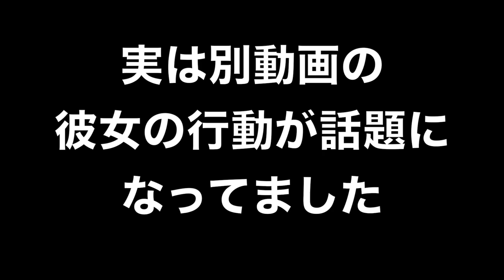【パース/アップルファーム】足が痛々しいことに...りんごの内容大討論会！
さすらいボウズ、今回もファーム企画です。
え〜、全くファームの動画は視聴者には見られませんが、
未来的にも少しでも必要としてくれる人がいればと思って作ってます。
今回はゆーきの足もでたので、よしとしましょう。笑

〜ファーム編〜

【バナナファーム】ケアンズ近郊のマリーバ! １年暮らしてた人にインタビュー!

オーストラリア在住のさすらい坊主

千葉産世界行き当たりバックパッカー歴９年（３０カ国以上）

〜経歴〜

大学生の時に行ったニュージーランド留学を皮切りに、

イギリス・ロンドンで語学留学

ホノルルフルマラソン・ロンドンフルマラソン完走

ケニア・マサイ族にボランティア活動

メキシコで全財産をなくす

ブラジル・アマゾンで民族と５０日間狩猟生活

千葉の鴨川で有機農業を学ぶ

僧侶になろうとインドで２年間修行
佐々井秀嶺上人のお付き人として２ヶ月　ナグプールに滞在

ヴィパッサナー瞑想の源流を探しにミャンマーを巡礼
（３０日コースを受ける）

ヒマラヤで標高２０００mを200km歩き続ける

インド・ハンピでいきなり高熱に悩まされ、日本で緊急搬送で帰国